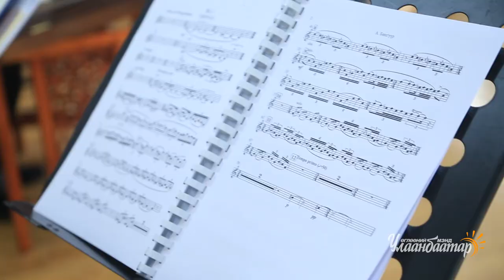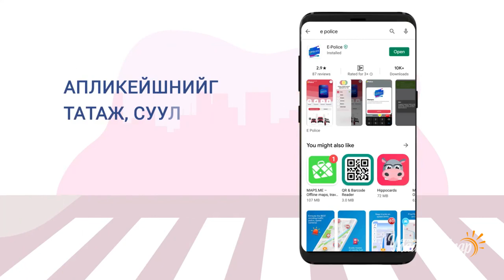Улаанбаатар чуулгаас Улаанбаатар театр болсон тухай сэдэв